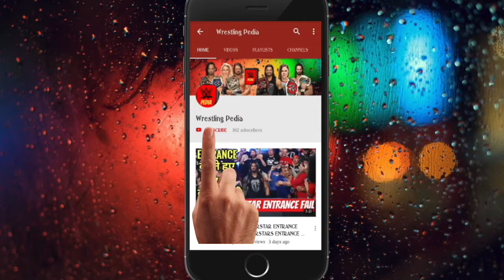WWE SMACKDONLIVE HIGHLIGHTS 9 OCTOBER 2018 HIGHLIGHTS - WWE SMACK DOWNS LIVE 10/9/18 - WWE SDLIVES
watch the video to know what will happen in todays episode of SMACKDOWNS LIVE..